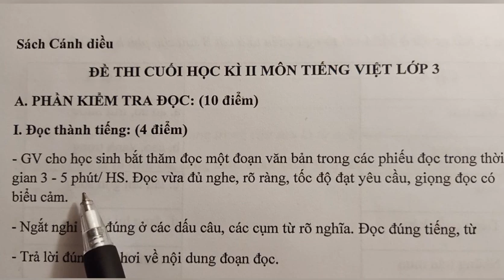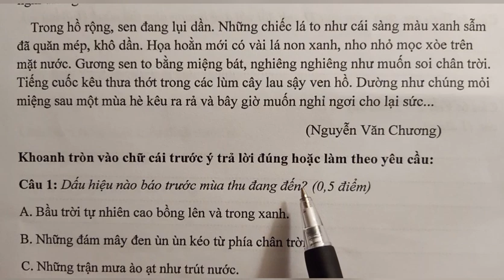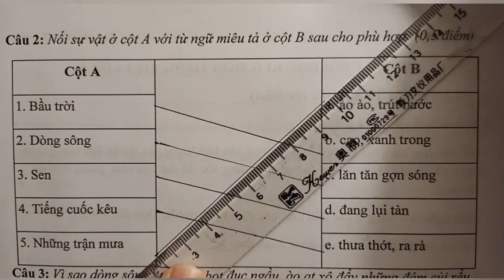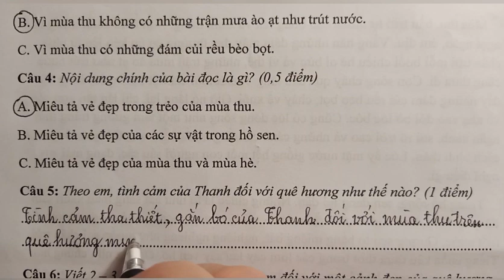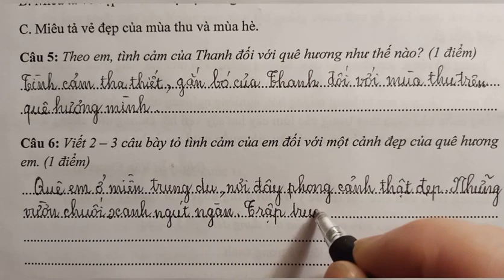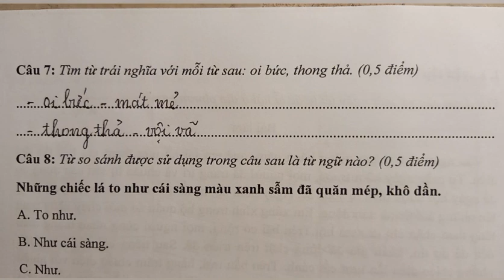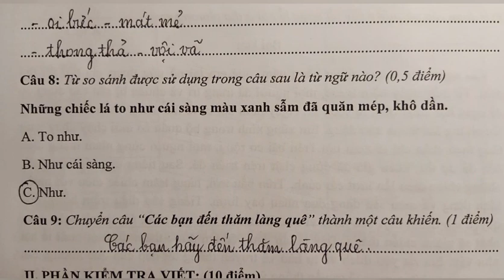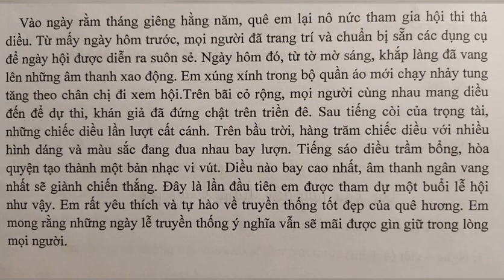Đề thi cuối học kỳ II môn Tiếng Việt lớp 3 sách Cánh Diều